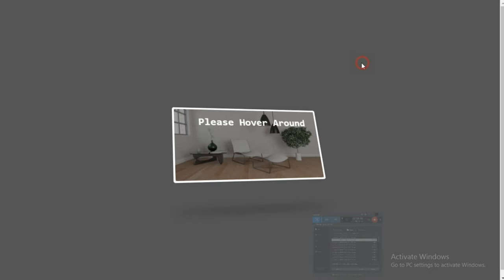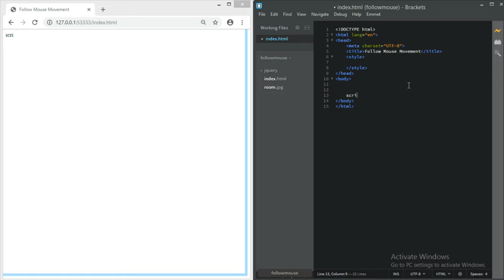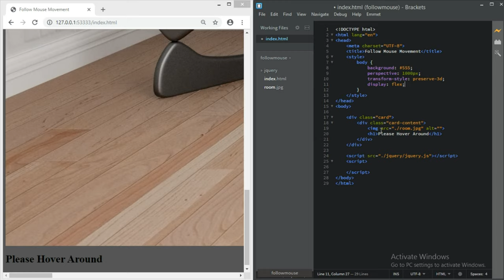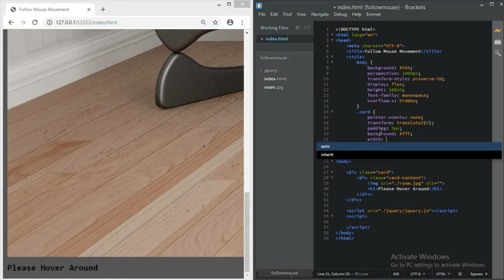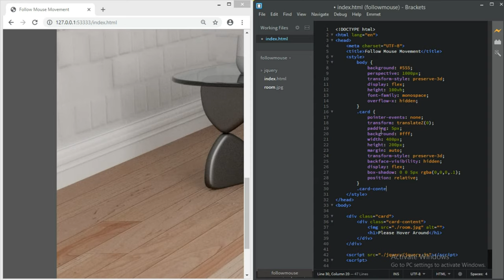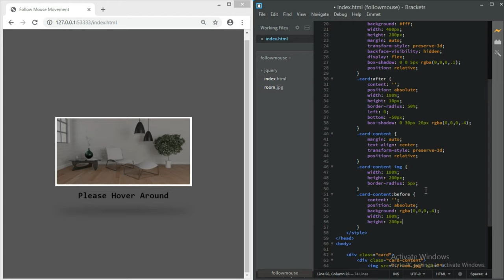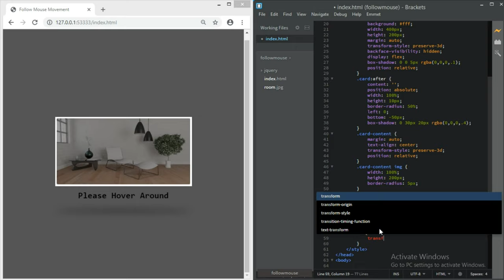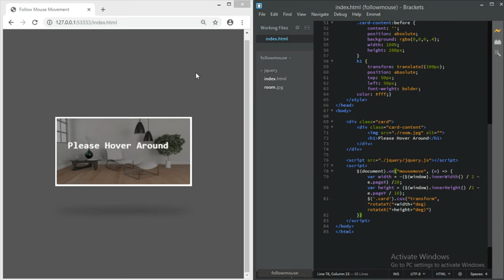Learn How To Make Any Content Follow Mouse Cursor | HTML CSS JQUERY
Learn how to make a content(div, image, text) to follow mouse movement  using the onmousemove event

Hello guys if you looking for where to mine bitcoin for free while only browsing the internet with data, you can use CrytoTab to do it, Its fast, free and Safe, also ads free. Don't just browse the web without gaining anything.
Use CrytoTab and Earn Your Rewards :). It can be used for both PC and Mobile.